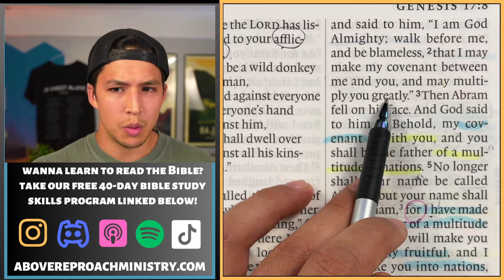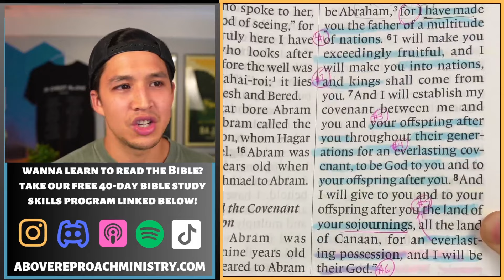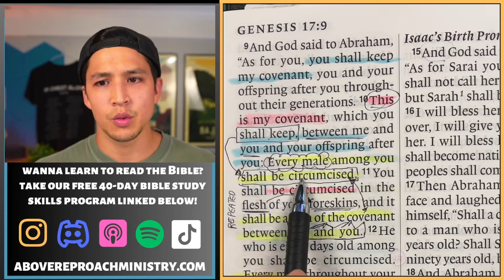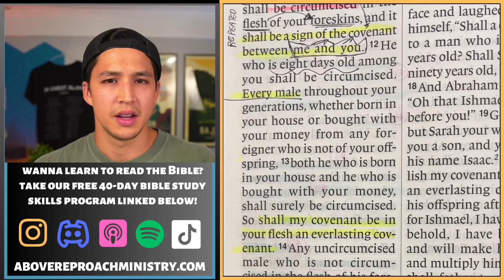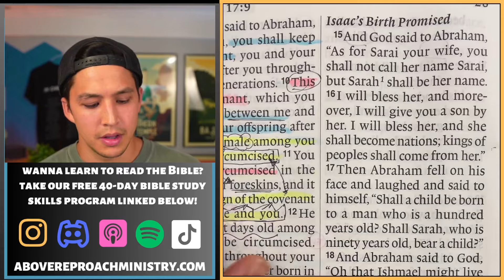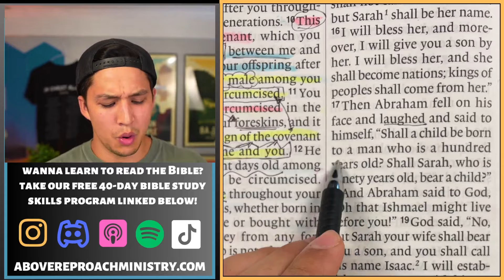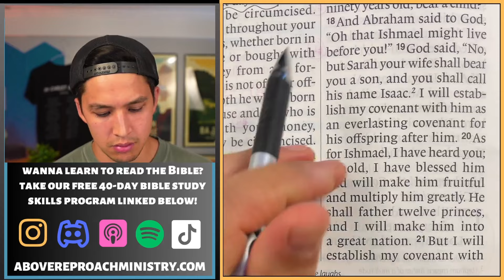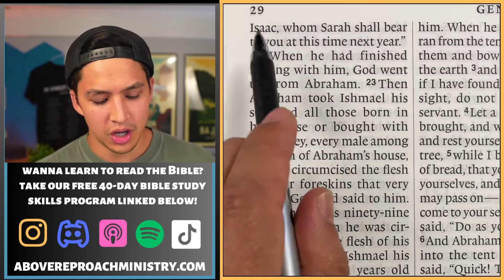Is THIS The REAL Reason God Commands Circumcision As The Covenant Sign? | Genesis 17 | Jason Camacho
Above Reproach Ministry Jason Camacho: Genesis 17 and the abrahamic covenant sign of circumcision. Why is circumcision the sign of the abrahamic covenant? There's a reason. We will see in our bible study on Genesis 17.
Above Reproach Ministry exists to move people towards Jesus by teaching people how to read the Bible, so they can live and teach the Bible themselves. This online ministry was started by Jason Camacho in 2020 with the vision of teaching, training and transforming the world through God's word. You can expect powerful bible studies, sermons, and more every week from this channel!